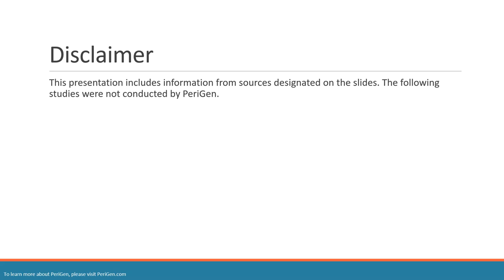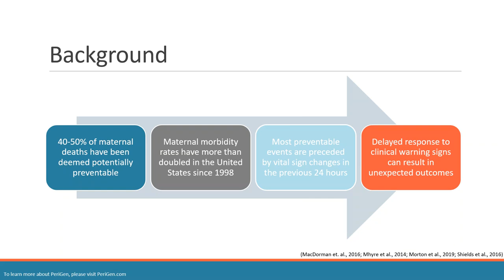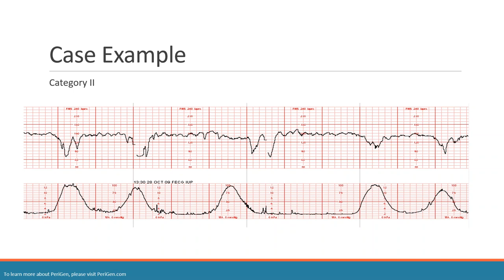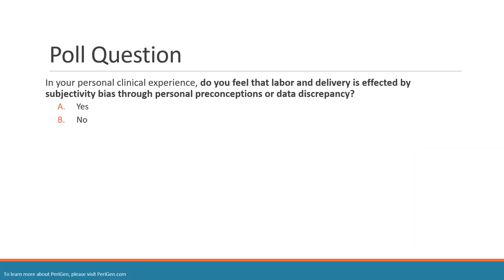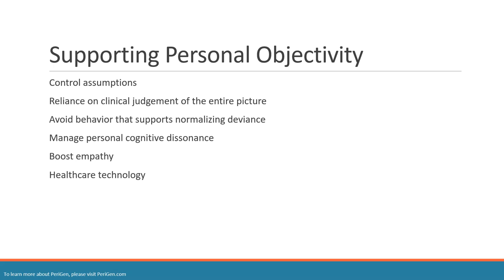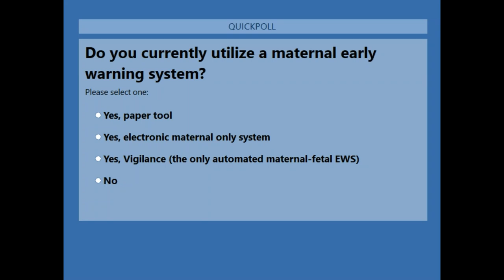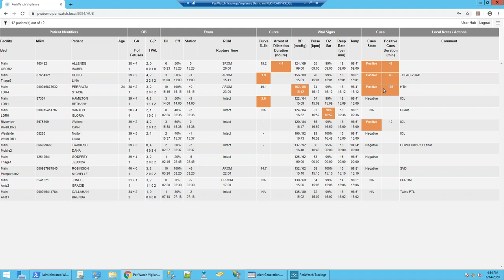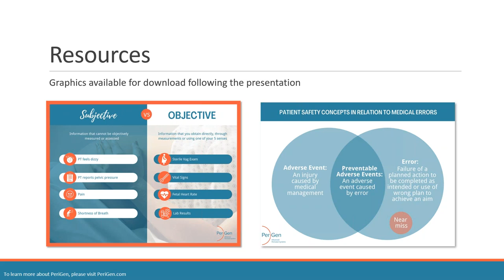Automated Maternal Early Warning Systems Providing equitable care at the bedside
PeriGen Chief Nursing Officer Dr. Alana McGolrick, DNP, RNC-OB, C-EFM will discuss how consistent objectivity during patient assessments while utilizing technology can assist with circumventing the pitfalls of normalization of deviance. The presentation will also include a brief overview by Clinical Engagement Executive Karen Kolega, MSN-CNL, RNC-OB, C-EFM of PeriWatch Vigilance, an automated early warning system powered by artificial intelligence - just one example of a clinical decision support tool that provides a consistent objective patient assessment.